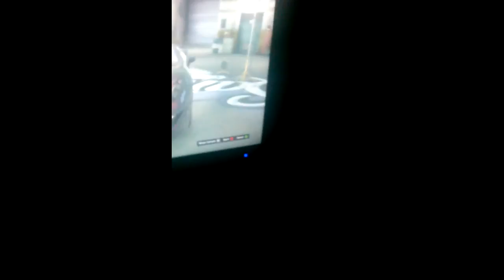IM NOT A LIAR!!!!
just playing gta 5 with my friend tlil i get elgato